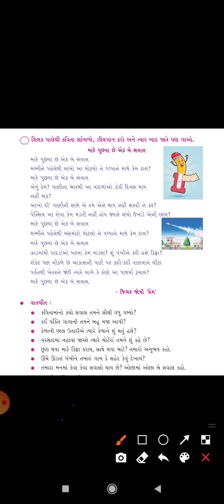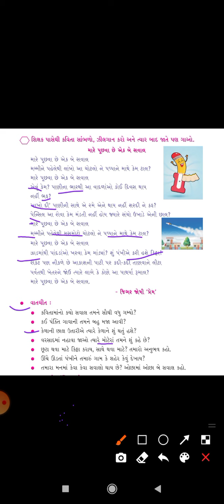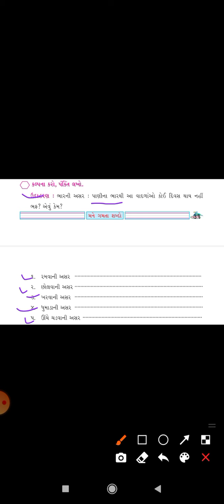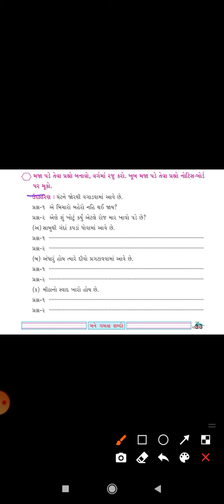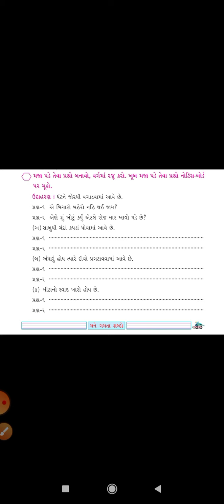ધોરણ 4 ગુજરાતી એકમ 2 ,ભાગ. 5